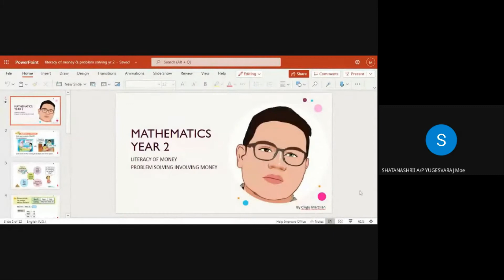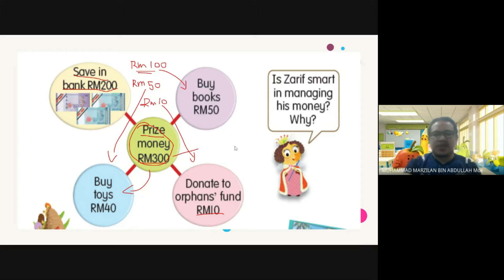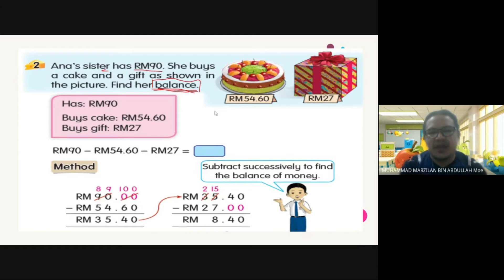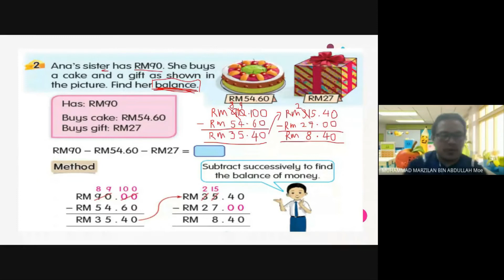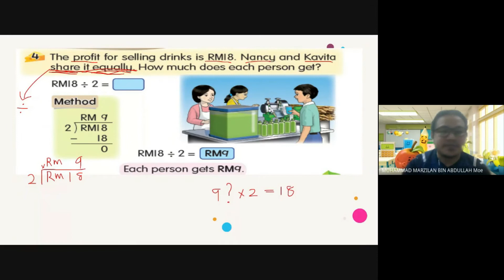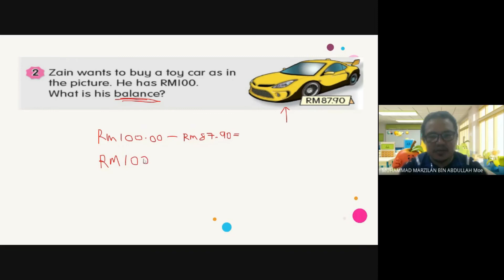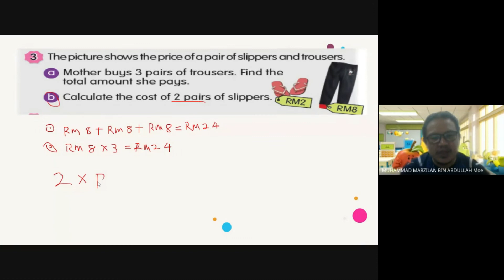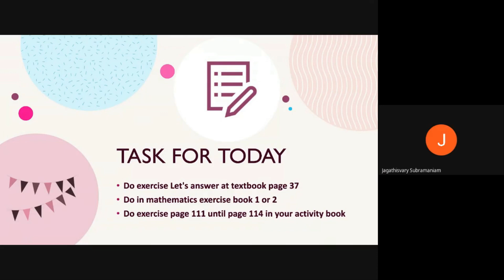PDPR Mathematics yaer 2 Gmeet session ( money literacy & problem solving )